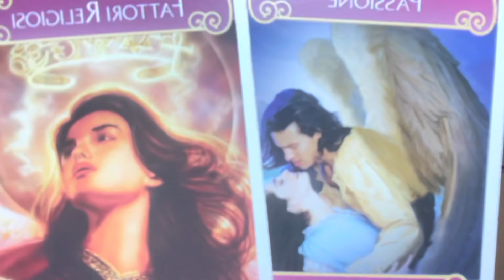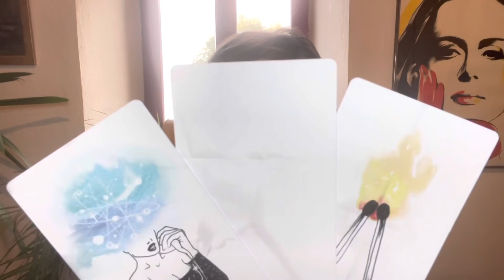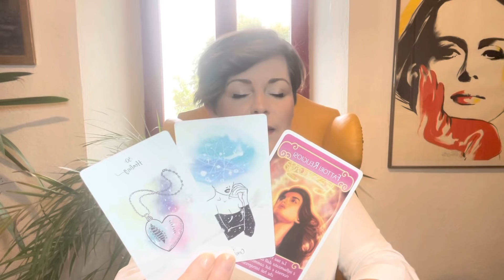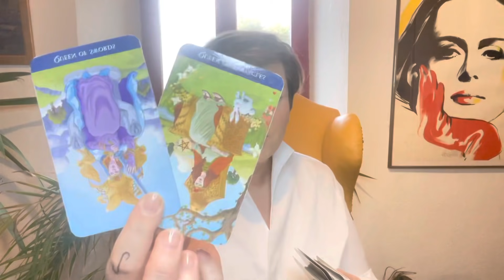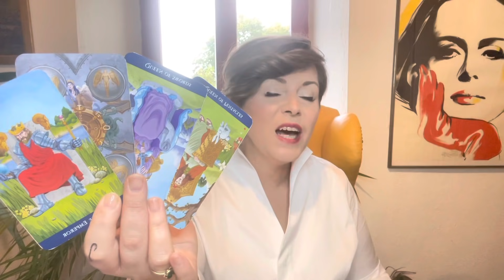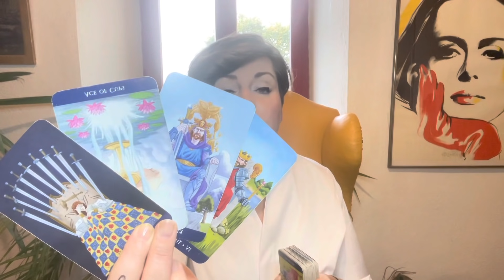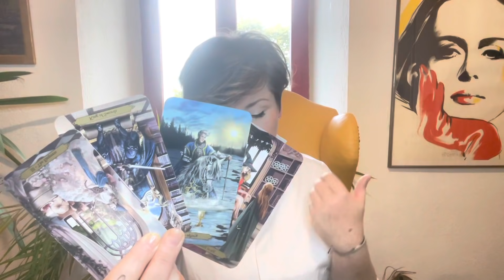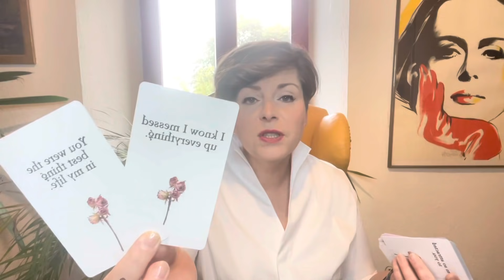Liebe * Schütze * Lust oder Verlust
Intuitive Tarotlegung zu den Hintergrundinformationen und Energien der Person, der Dein Herz gehört . Was ist der Grund der Situation, was wird nicht ausgesprochen.

Namensnennung der verwendeten Decks:
Weisheitskarten: Colette Baron-Reid
Raider Wait: Golden Universal Tarot
The Hidden Truths & v2 : All Things Intuitive
Antwort Der Engel: D.Virtue / R. Valentine
The Muse Tarot: Chriss-Ann
Light Seer's Tarot: Chriss-Ann
Exanimo: Bonaugure
Lovestory Oracle Cards : Deja Drewit
The Psychic Tarot: J. Holland
Botschaften vom Herzengel: Sabine Ruland
Accurate AF Tarot : Prismandfleur
Arcanum Tarot: Renata Lechner
oracle of the Hidden Worlds: L.Cavendish
Romance Angels: Doreen Virtue
The Souls Journey: James van Praagh
Sacred Destiny Oracle: Denise Linn
Das Krafttier Orakel: C. Baron- Reid
Thelema Lenormand: Renata Lechner/ Jaymi Elford
Making Magick: Pristess Moon
The Starseed Oracle: Rebecca Campbell
Lightworker Oracle: A. Fairchild
Mermaid Tarot: L. Robertson
Magick of you Oracle: Fiona Horne
In the Shadows Oracle Cards : All Things Intuitive
Elle Qui: A. Lynch-Poe
Love your inner Godess: A. Fairchild